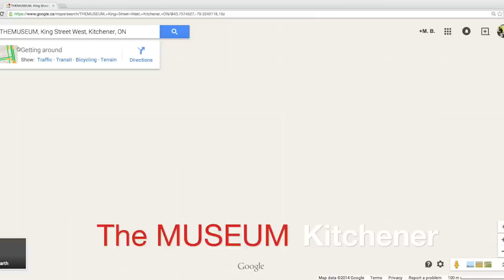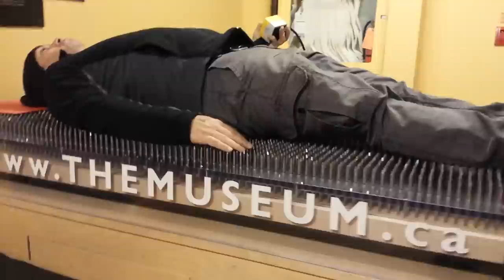I Nearly Died on a Bed of Nails at TheMUSEUM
TheMUSEUM is situated right in the centre of Kitchener. A great place for the young and old. There is plenty to do and lots of things to interact with, especially the "Bed of Nails". It was pretty sharp.  I didn't know what to expect. I didn't die of course.